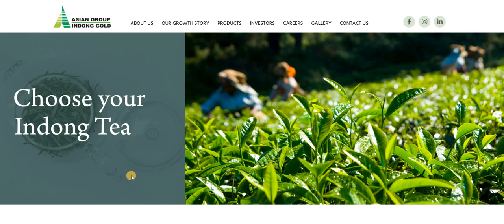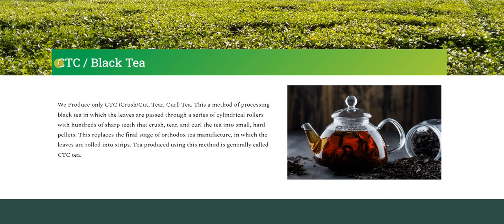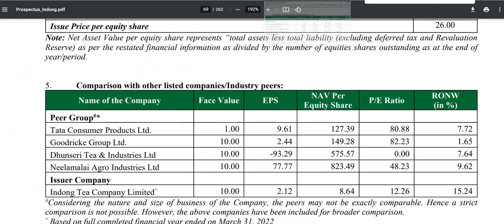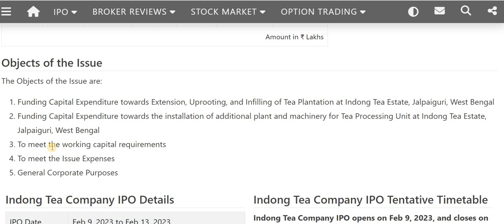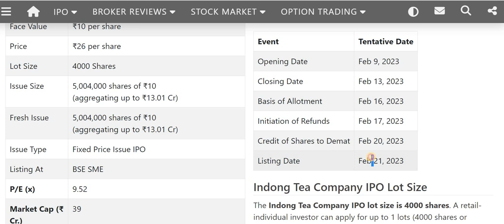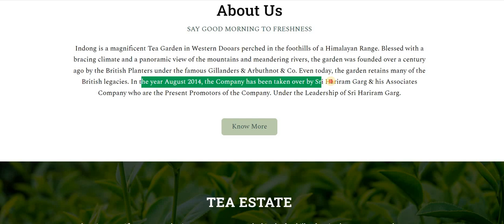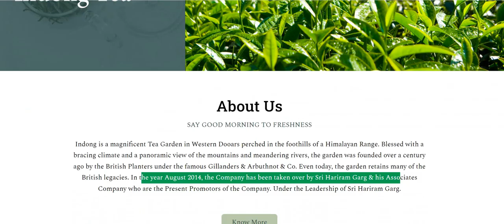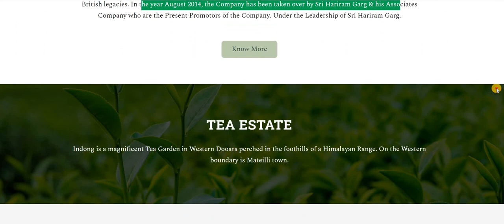Indong Tea IPO Review - Apply Or Avoid?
Indong Tea IPO Review,Indong Tea IPO Details,Indong Tea IPO Analysis,Indong Tea IPO GMP,Indong Tea IPO Subscription Status